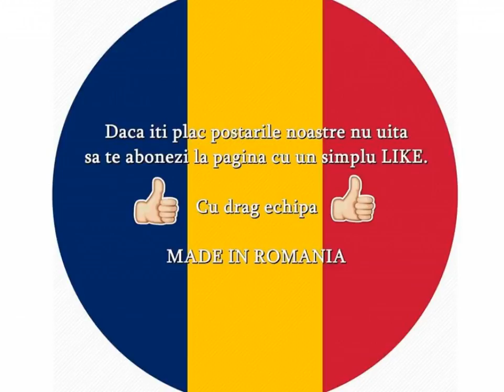Poarta sărutului, Târgu Jiu